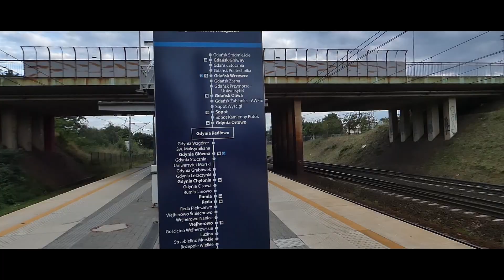Kolejowa składanka z Gdyni Redłowo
🚂Sprzęt:
🎥 Kamera: Panasonic Lumix DC-FZ82
📷 dodatkowa 2 kamera: Xiaomi Remi Note 9 Pro
🔭Statyw: Hama star62
🤳🏼Selfie stick: Selfie stick Huawei CF33
💻 Montaż: DaVinci Resolve 17 Studio
🖼️ Miniaturka: paint.net

📞 Discord: Tomek - z pasji do kolei#5406​​​​​​​​​​​​​​​​​​​